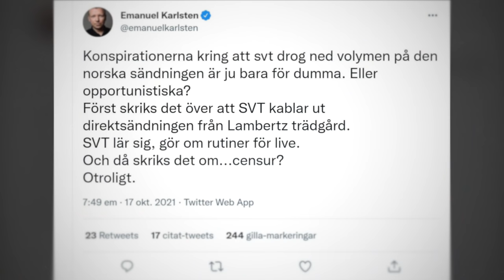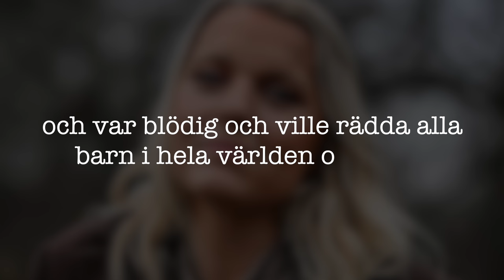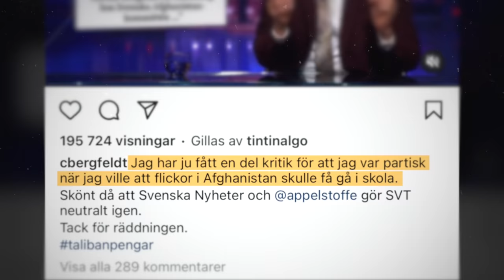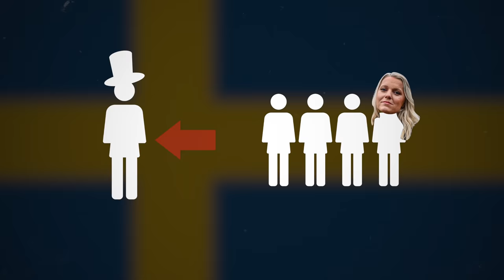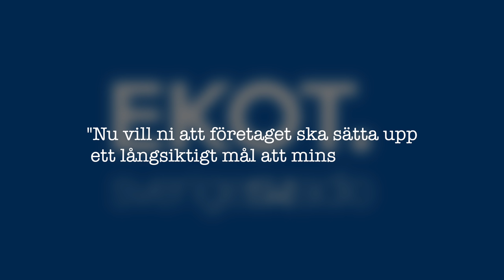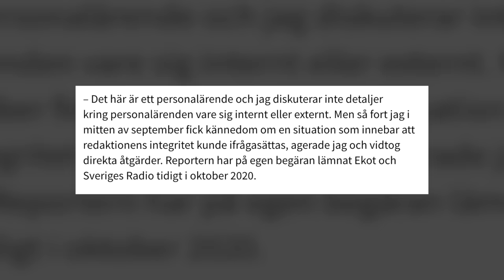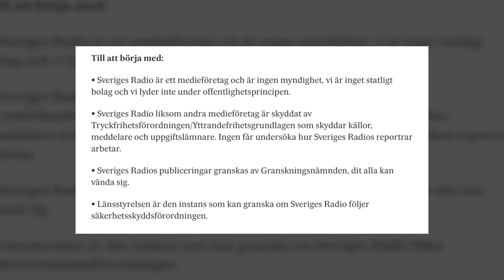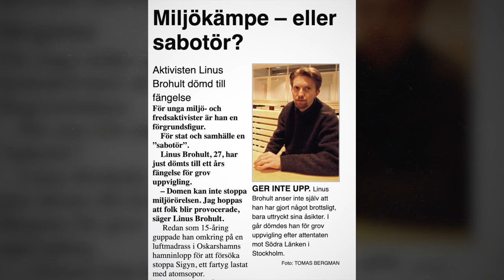PUBLIC DISSERVICE - Om aktivism, journalistik och etik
Är public service skattefinansierad opinionsbildning, eller ett livsviktigt försvar av demokratin? Meningarna går isär, precis som mediernas verklighetsbild!

Hur sköter public service sitt neutralitetsuppdrag? Hur påverkas mediemarknaden av en storskaligt skattefinansierad medieaktör? Och vad händer med ett samhälle som förväxlar aktivism och journalism?

Dessa frågor tar jag upp i veckans video om “PUBLIC DISSERVICE”!

Innehållsförteckning:
00:00 - Intro
02:17 - Public Disservice
05:43 - Aktivism & journalism
16:24 - Journalistiska försvarsreaktioner
19:16 - Demokratiska argument mot Public Service
21:55 - Outro